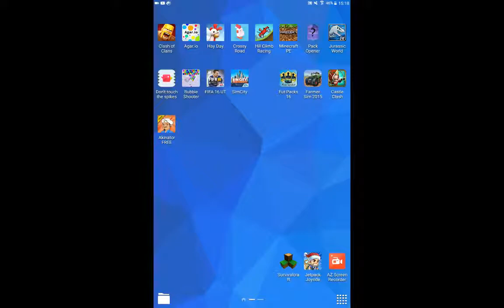Spel van de dag #3 hayday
Gewoon hayday spelen met kommetaar